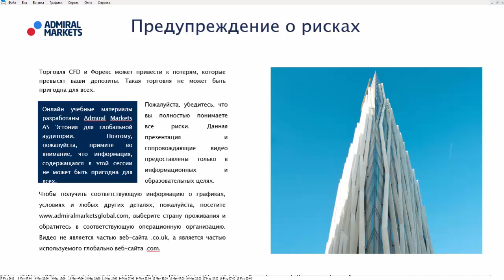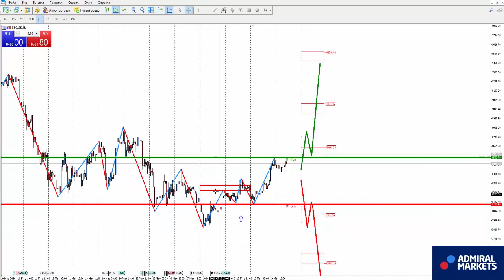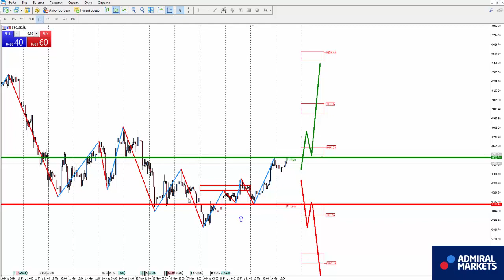Аналитика рынка на 21 мая: EURUSD, GBPUSD, GOLD, Brent, DAX30, Биткоин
GBPUSD H1 - смена восходящего направления на нисходящее

Торговля CFD и Форекс может привести к потерям, которые превысят ваши депозиты. Такая торговля не может быть пригодна для всех. Пожалуйста, убедитесь, что вы полностью понимаете все риски. Торговля на рынке Форекс является рискованной и деятельность в данной презентации и сопровождающем видео не следует воспринимать, как фактический совет, так как они являются личным мнением автора. Admiral Markets UK Ltd не несет ответственности за достоверность информации. Отмена нисходящего сценария - 0.8751